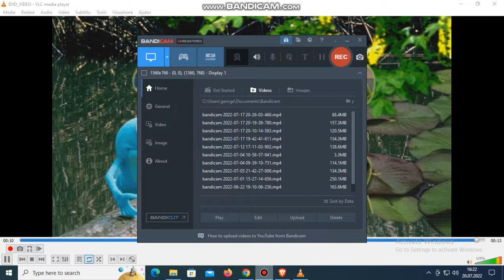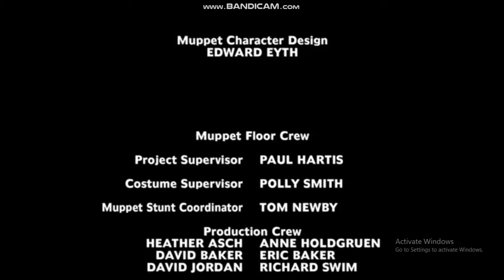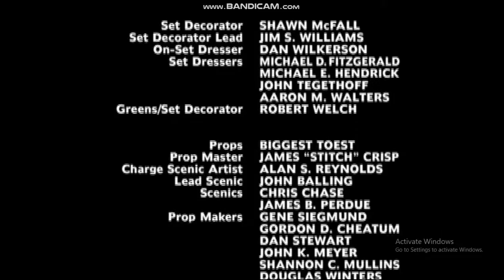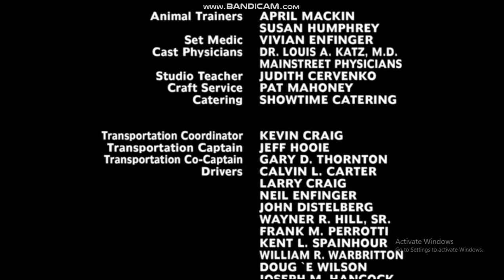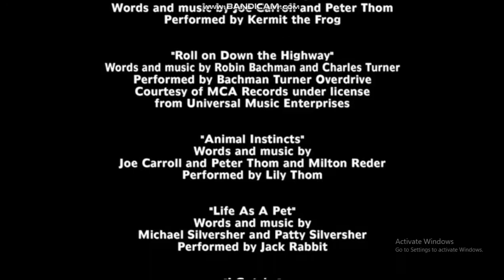Kermit'S Swamp Years 2002 Credits